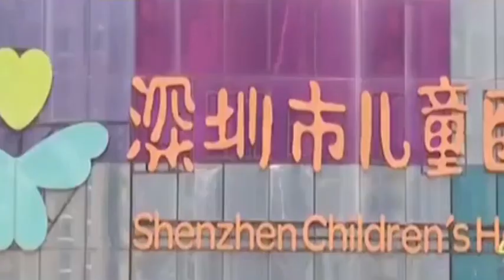惊险！深圳一幼童摔倒被钩针插穿脸 距离眼球仅1公分